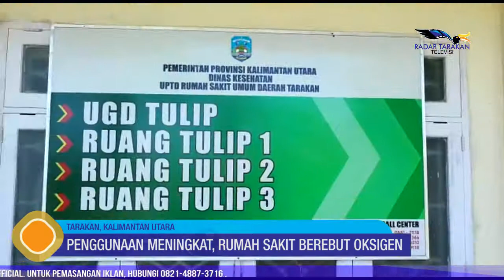Penggunaan Meningkatkan, Rumah Sakit Berebut Oksigen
Stok tabung oksigen di rumah sakit kian menipis. Dampaknya krisis oksigen ini tak hanya dirasakan oleh pasien Covid-19, namun juga pada pasien yang akan melakukan operasi terencana. Karena krisis ini, pihak rumah sakit terpaksa melakukan penundaan terhadap layanan operasi terencana.
Reporter: Yedidah Pakond